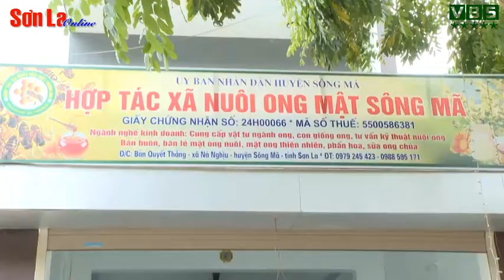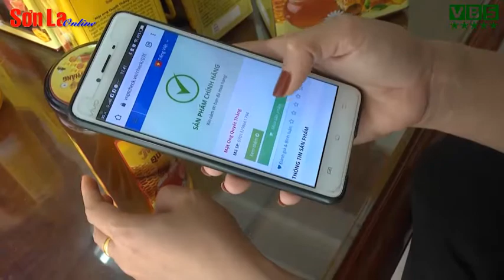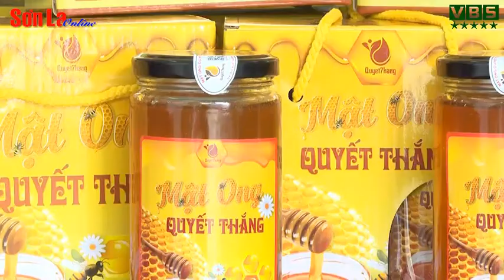Mô hình HTX nuôi ong mật Sông Mã ở Sơn La - thương hiệu mật ong Quyết Thắng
Mô hình HTX nuôi ong mật Sông Mã ở Sơn La